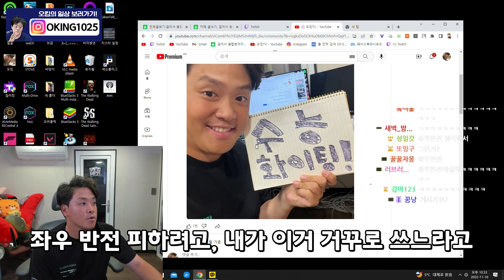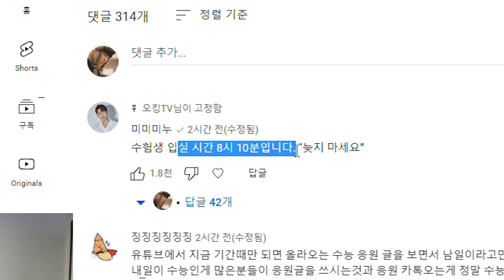수능 성적에 연연하지 않아도 되는 이유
BY. 소휘